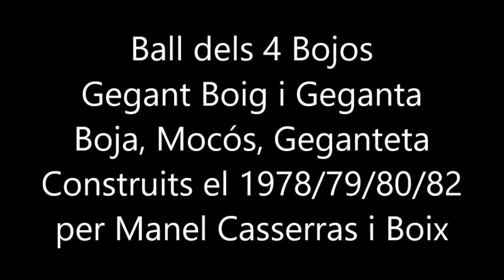Carnaval de Solsona (03-03-2019)-Ball dels 4 Bojos